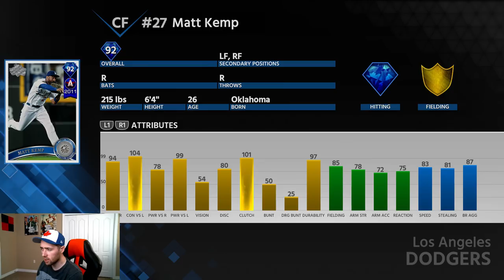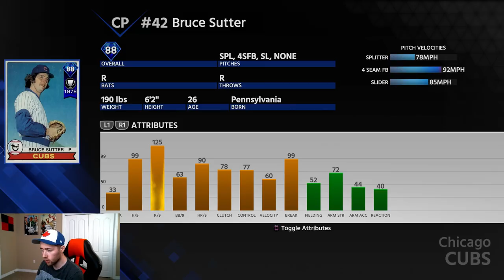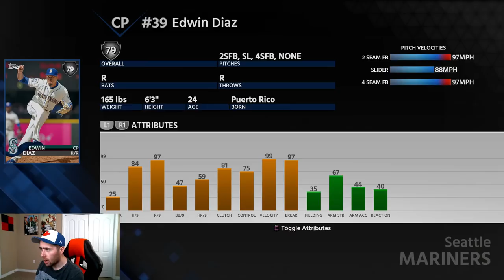DIAMOND MATT KEMP IS ON THE SQUAD! MLB THE SHOW 18 BATTLE ROYALE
DRAFTED 92 OVERALL MATT KEMP! MLB THE SHOW 18 DIAMOND DYNASTY.